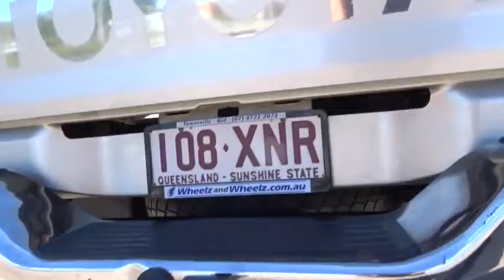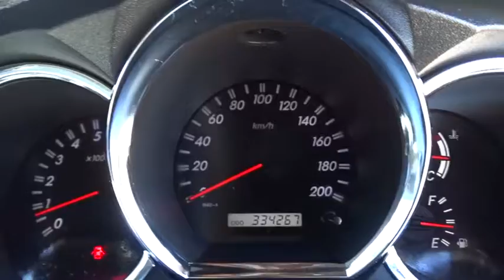2007 TOYOTA HILUX Townsville, Cairns, Mt. Isa, Charters Towers, Bowen, Australia 6856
2007 TOYOTA HILUX

All our vehicles are subject to an RACQ inspection .. buy with confidence ..Nth Qld's leading dealer .. We can deliver anywhere in Australia.  $96 per week*  Rare V6 Hilux SR5 with popular automatic transmission, low kilometres for the age and looks great in electric blue. Ready for work or play, this 4x4 is well maintained and has been optioned with a bull bar..  Logbooks  Aftermarket big wheelz.  If you don't see the vehicle you want Please click on the tab at the top of our web page FIND A CAR 4 ME. And we will find your car.  Yes!  Yes!   Yes! Racq inspections  Yes!  Yes!   Yes! 5 Yr warranty available  Yes!  Yes!   Yes! 25 Yrs service to Nth Qld  Yes!  Yes!   Yes! Delivery Aust wide  Yes!  Yes!   Yes! Finance and Ins available  Yes!  Yes!   Yes! Defence force discounts  Yes!  Yes!   Yes! We will bring the car to you  Yes!   Yes!   Yes! Test drive today.  *per week quoted is based on 9% interest rate over a five year loan term to approved purchasers and may decrease or increase depending on borrowers individual circumstances.
Dual Air Bags,Antilock Brakes,Air Conditioning,Bull Bar,CD Stacker,Central Locking,Cruise Control,Electronic Fuel Injection,Engine Immobiliser,Log Book,MAG Wheels,Metallic Paint,Power Steering,Power Windows,Remote Central Locking,SIDE STEPS,Tow Bar,